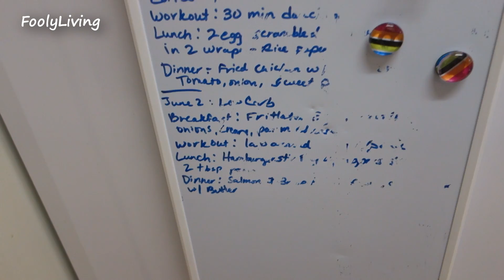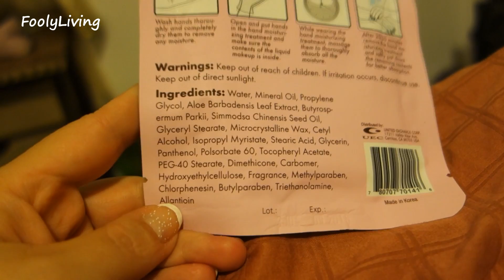Ahh SHEET! The Banana Dance - June 2, 2014 - FoolyLiving Vlog